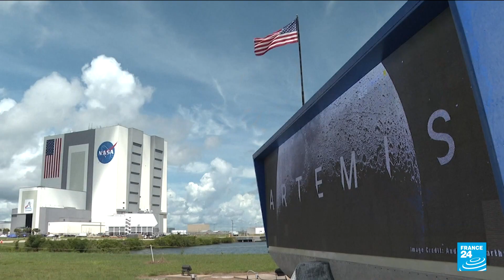NASA capsule Orion splashes down after record-setting lunar voyage • FRANCE 24 English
NASA's Orion space capsule splashed down safely in the Pacific on Sunday, completing the Artemis 1 mission -- a more than 25-day journey around the Moon with an eye to returning humans there in just a few years.